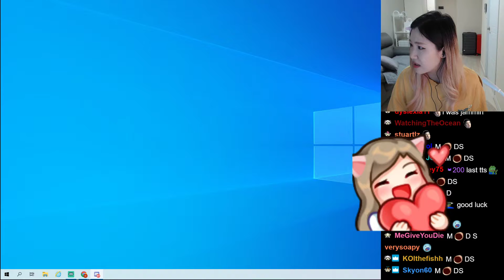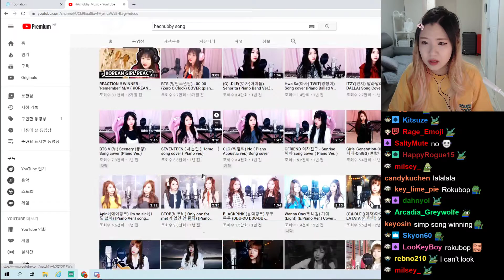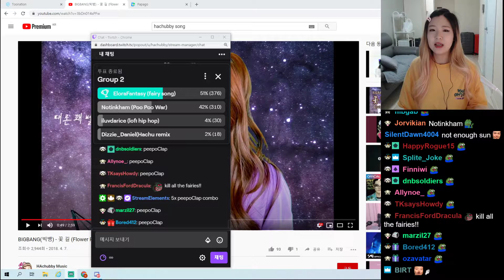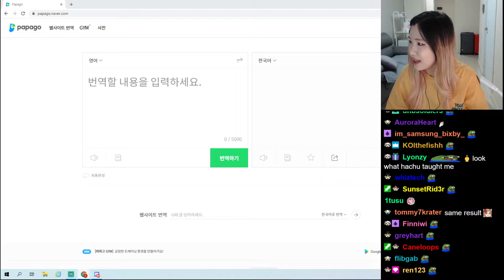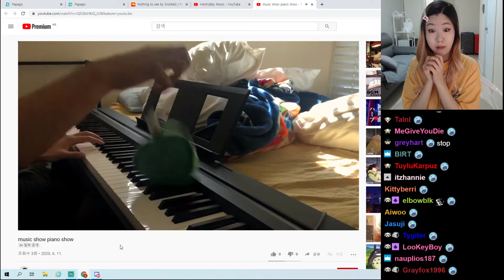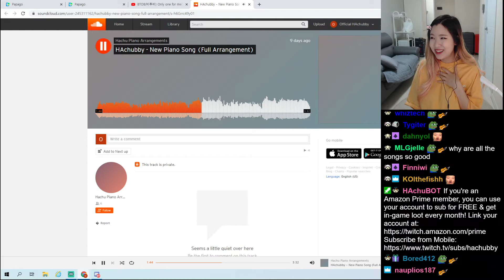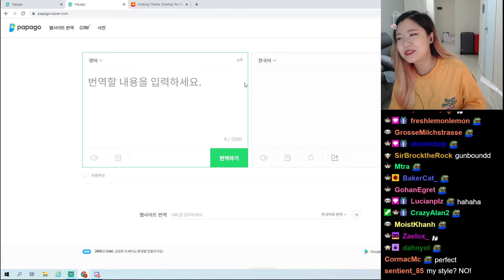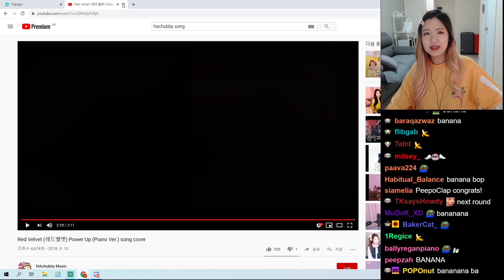[Jun 13th, '20] HAchubby's Music Show 2020 - First Round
Follow HAchubby ♥

HAchubby's Music Show 2020 - First Round